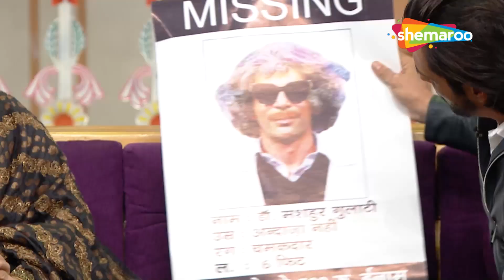Kapil Sharma aur Dr. Gulati ki Jugalbandi | दी कपिल शर्मा शो | Kapil Sharma Sunil Grover Comedy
Hassi ki gurantee hamari, dekhne ki gurantee aapki! Haste Raho!

Bollywood Celebrity Guests -
Star Cast - Kapil Sharma, Sumona Chakravarti, Sunil Grover, Kiku Sharda, Navjot Singh Sidhu, Chandan Prabhakar

About The Kapil Sharma Show:
The Kapil Sharma Show is a fun filled entertainment show that guarantees laughter with witty humor, comedy gags and Bollywood drama. Kapil Sharma along with Bollywood celebrities and his team of co-artists Sumona Chakravarti, Sunil Grover, Kiku Sharda, Navjot Singh Sidhu, Chandan Prabhakar, Ali Asgar will leave you rolling on the floor laughing.